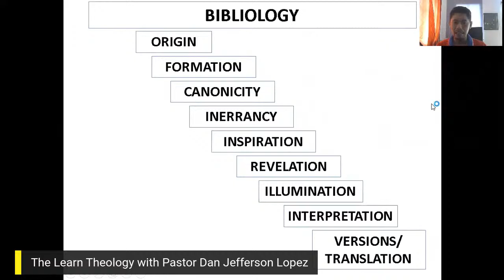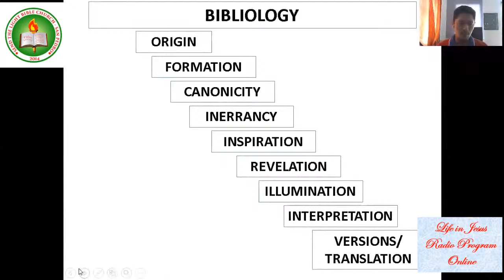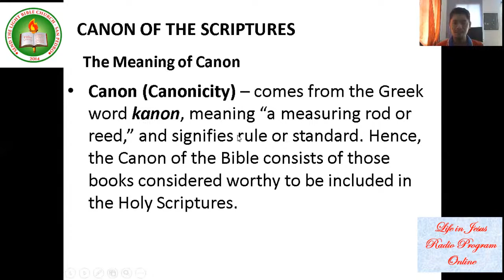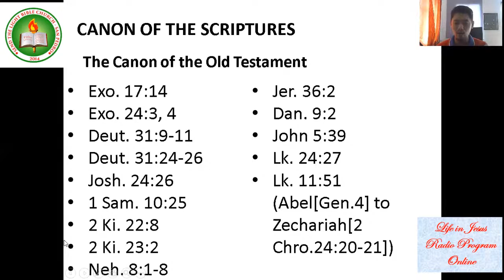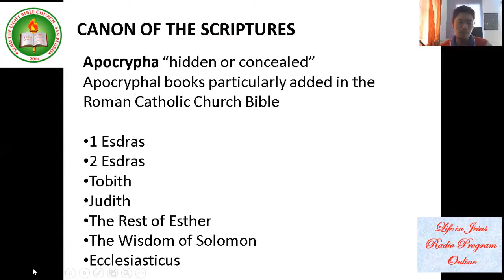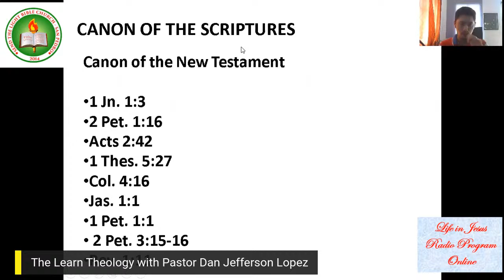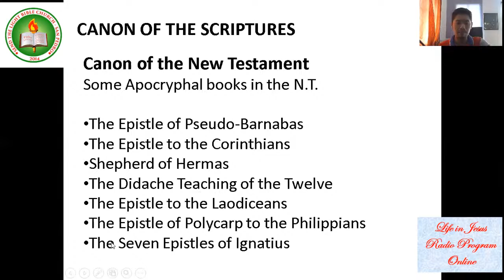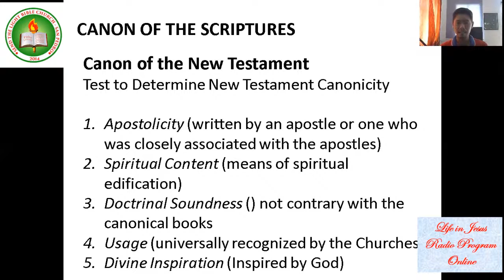The Learn Theology with Pastor Dan Jefferson Lopez 10/10/2020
Lesson 10 Bibliology Part 3